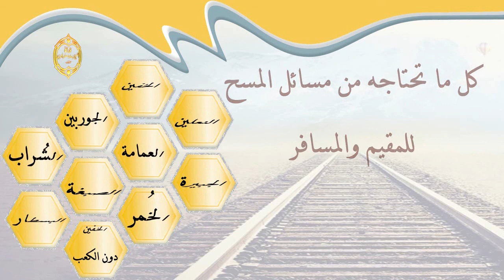الشيخ زيد البحري ما صحة حديث( أمر النبي عليه السلام بالتلحي ونهى عن الاقتعاط ) وما معناه ؟